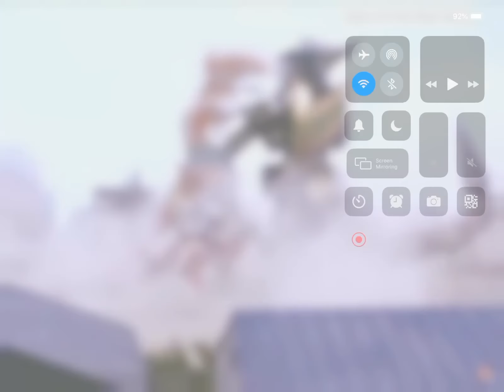Mmpr all Dragonzord fights season 2